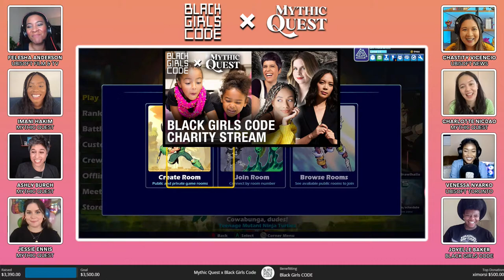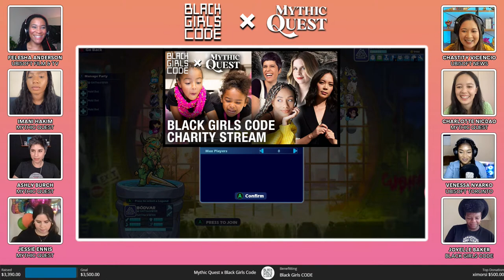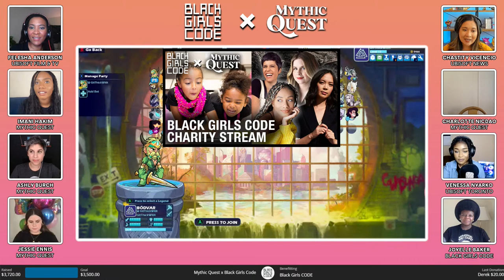Mythic Quest + Black Girls Code Charity Livestream | Ubisoft [NA]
The cast of Mythic Quest and Ubisoft are raising money for Black Girls Code! Join us for insights into Season 2 of Mythic Quest, discussions around seizing opportunities and developing careers in gaming, plus a good old-fashioned rumble in the fast-paced fun of Brawlhalla.

Ashly Burch, Imani Hakim, Charlotte Nicdao, and Jessie Ennis from Mythic Quest are joined by Joyelle Baker from Black Girls Code and Venessa Nyarko from Ubisoft Toronto in a charity livestream hosted by Felesha Anderson from Ubisoft Film & Television and Chastity Vicencio of Ubisoft News.

Through tech education-focused programming and initiatives—designed for girls and young women of color—Black Girls Code aims to inspire youth to become innovators in STEM fields, leaders in their communities, and builders of their own futures. Black Girls Code has 15 chapters based in the US and South Africa, 2,000 volunteers and has served over 20,000 students worldwide in the last 10 years.